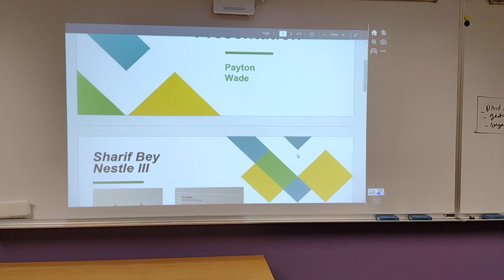March 1, 2024